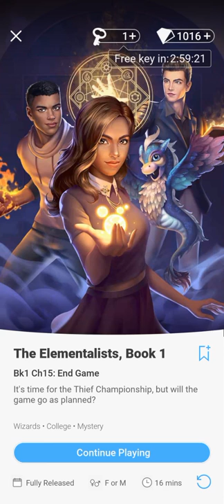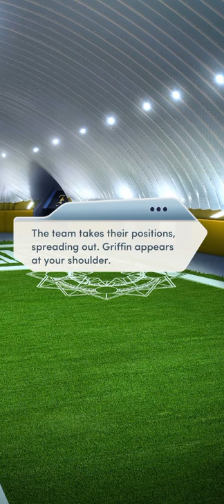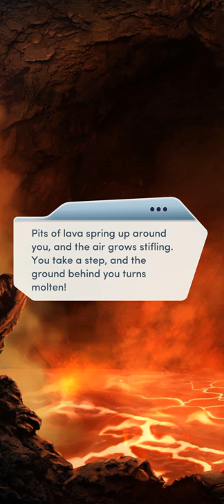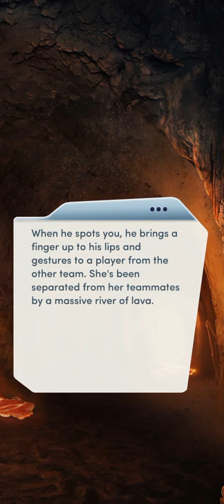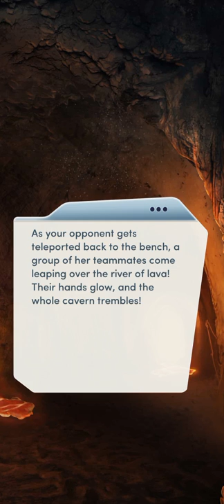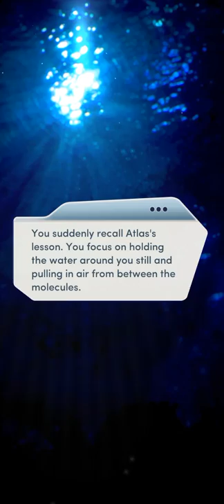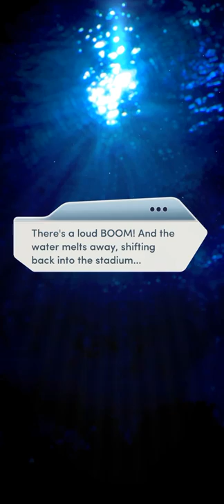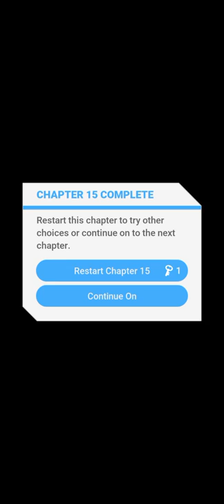#15. END GAME | THE ELEMENTALISTS | CHOICES: STORIES YOU PLAY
The Elementalists

Chapter 15: End Game

It's time for the Thief Championship, but will the game go as planned?